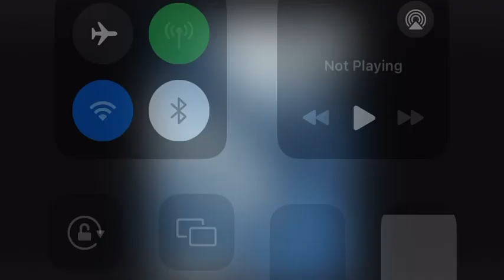~Af1~Super sped~Extreme bass boosted~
Comment for more songs to be sped up and bass boosted!